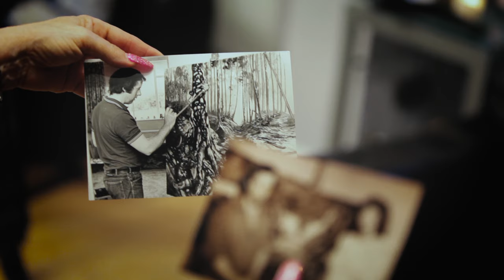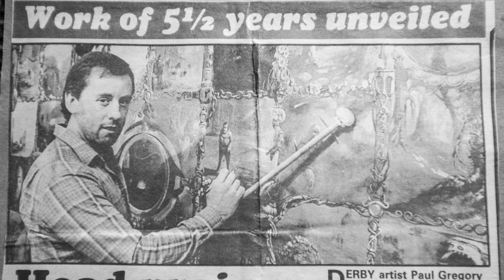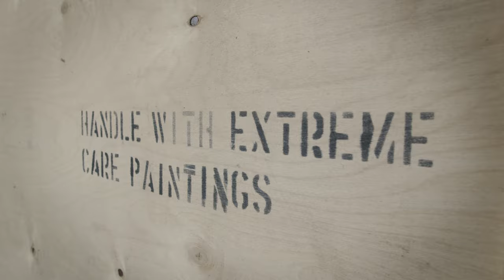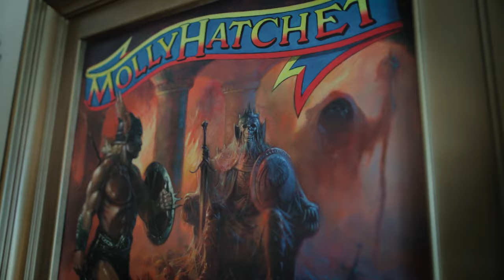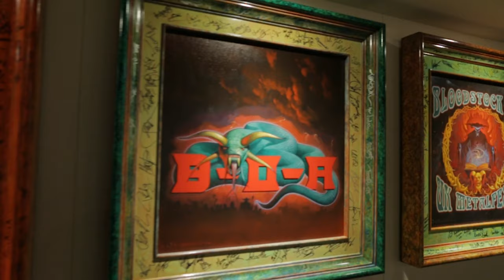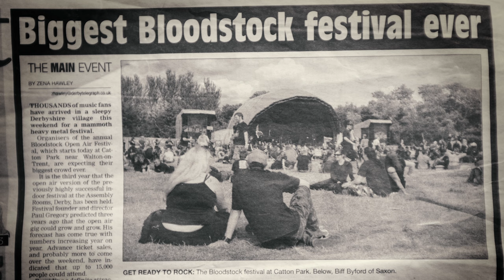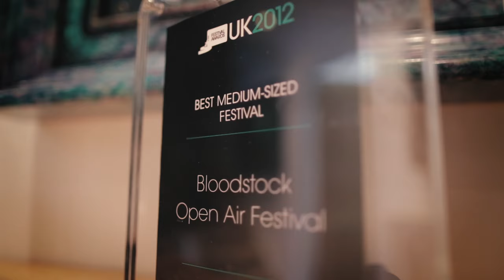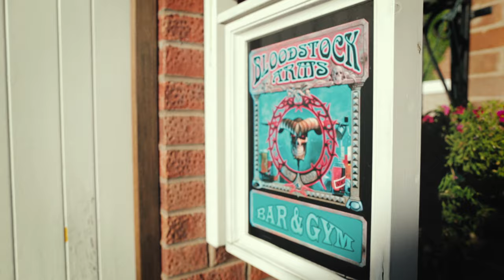PAUL GREGORY - HEAVY METAL PAINTER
Heavy Metal Painter documents the life of Paul Raymond Gregory; globally renowned fantasy artist and founder of the UK's biggest independent heavy metal festival, Bloodstock.  From finding an outlet for his imagination in painting and fine art, through to pushing forward a crazy idea that everyone said would fail, this fascinating documentary tells an inspiring life story of birthing grand ideas, taking risks and ultimately fulfilling your dreams.  Even if you have to bet the house on it.

The video has been created by : The Art Of Heavy Metal